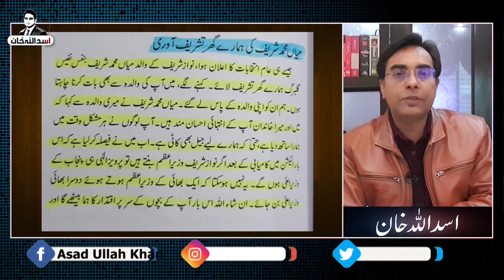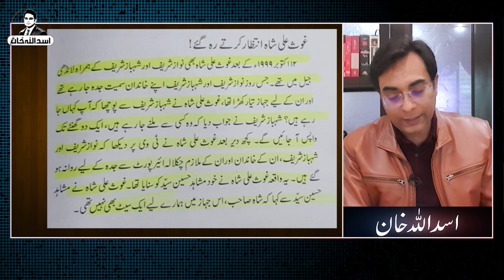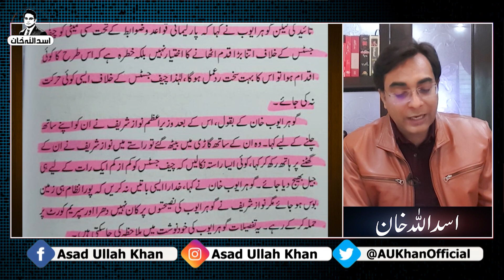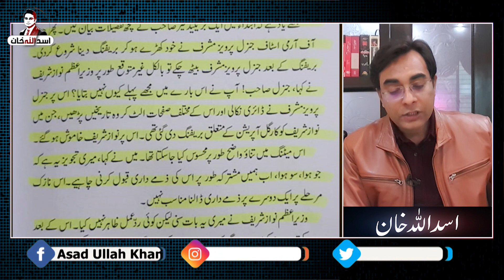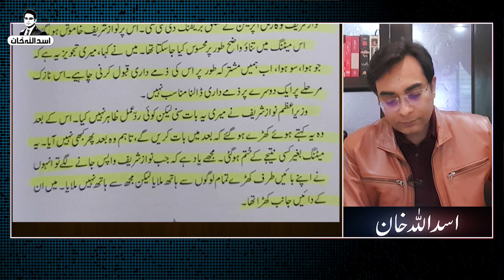Why Choudhry Shujat didn't accept the offer of Shahbaz Sharif | Asad Ullah Khan